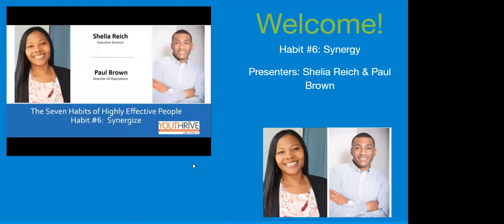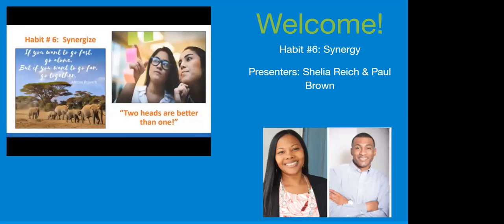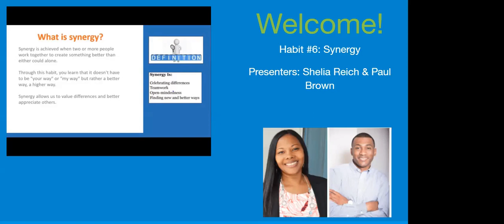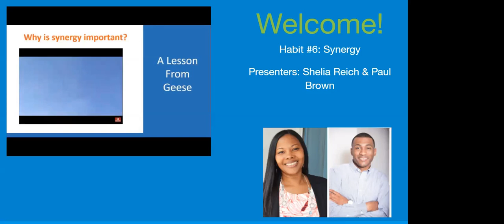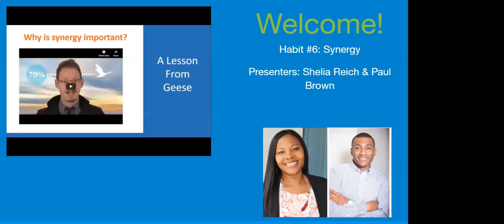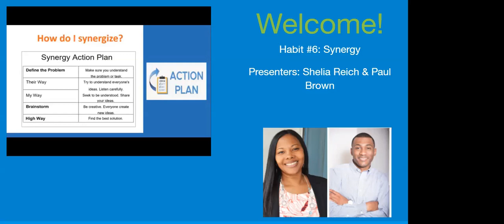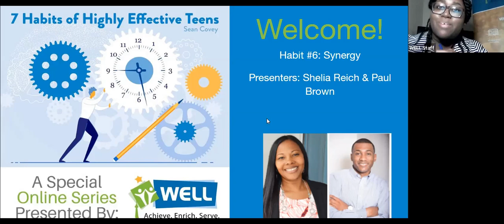Habit 6: Synergize - Work Together to Achieve More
Synergy is achieved when two or more people work together to create
something better than either could alone. Through this habit, teens learn it doesn't have to be "your way" or "my way" but rather a better way, a higher way. Synergy allows teens to value differences and better appreciate others.

Presented by Youth Thrive’s Shelia Reich and Paul Brown.